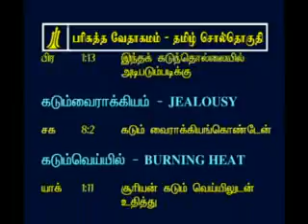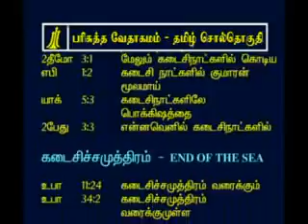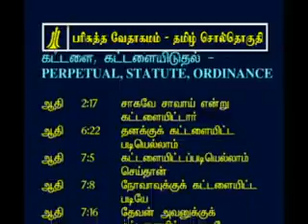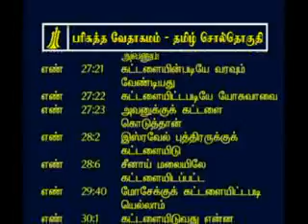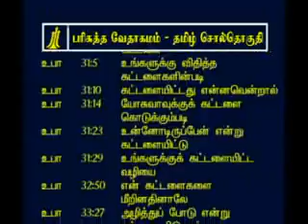Tamil Bible Concordance k - 3